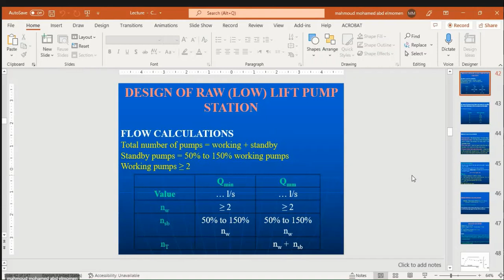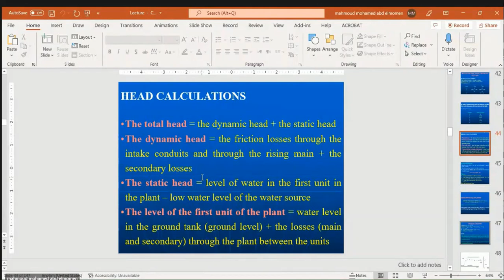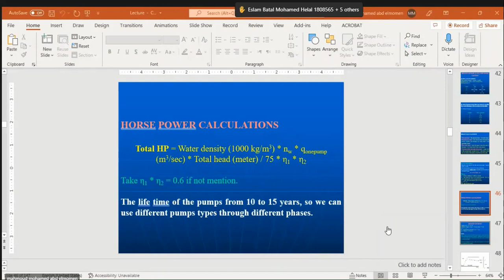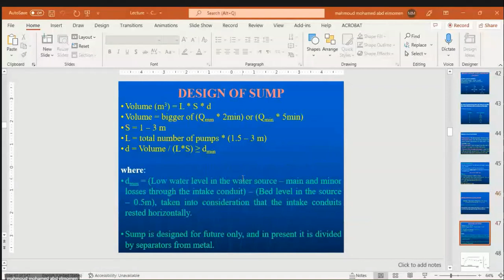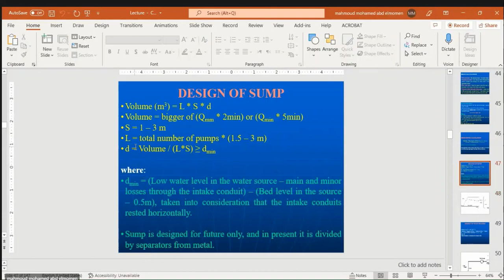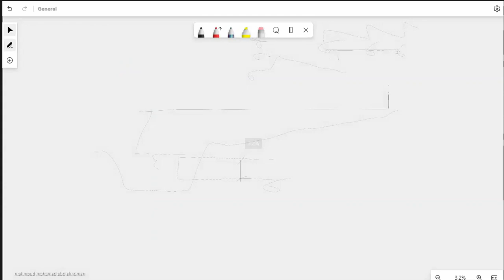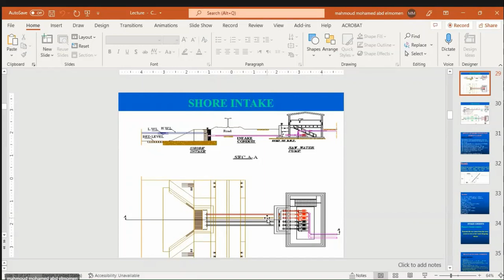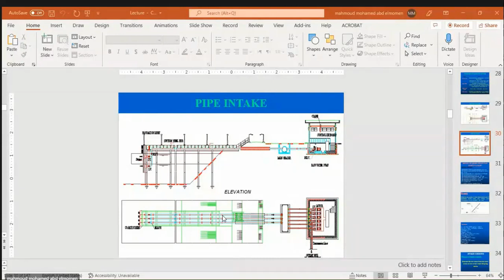CEP351 | Lecture 3